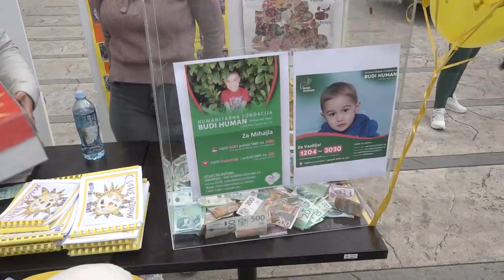SUNCE ZA DORUČAK NA PIROTSKOM TRGU